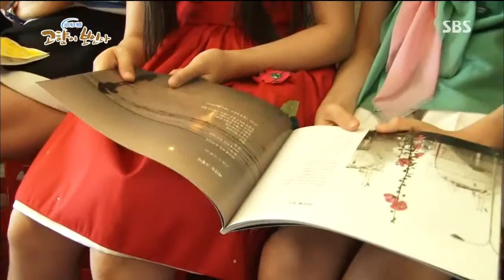네트워크 현장 고향이 보인다 431회 #2(2)